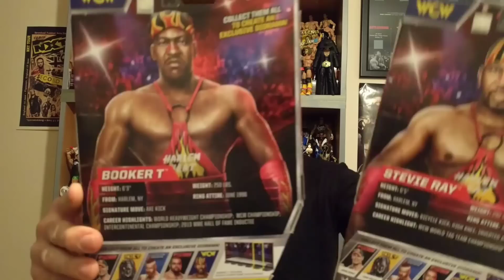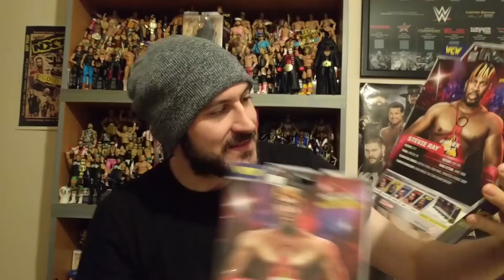Booker T & Stevie Ray (Harlem Heat) Elite 46 - WCW / WWE Mattel Figure Review & Unboxing